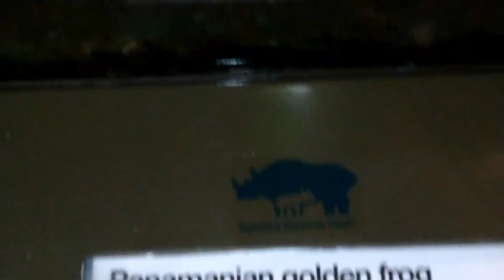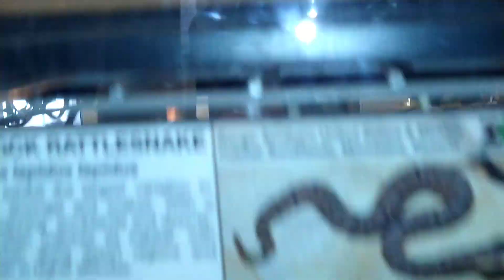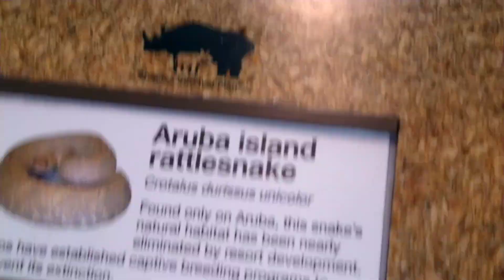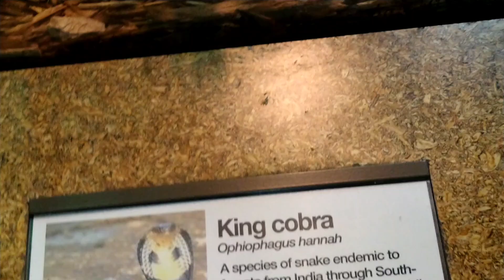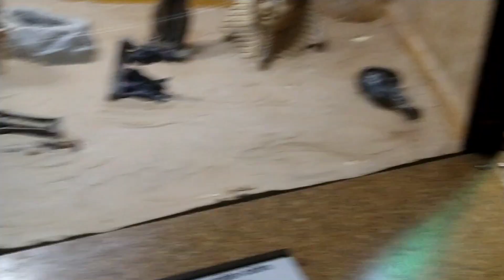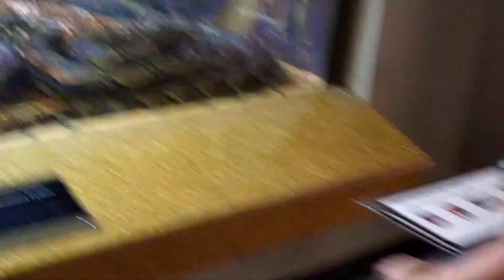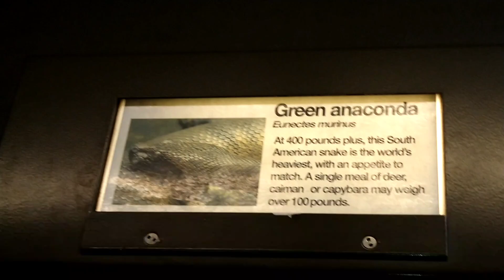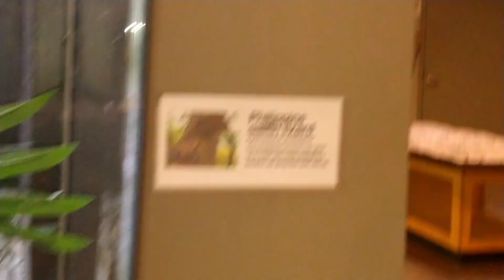Cage by Cage World of Reptiles Exhibit Anacondas Alligators and More